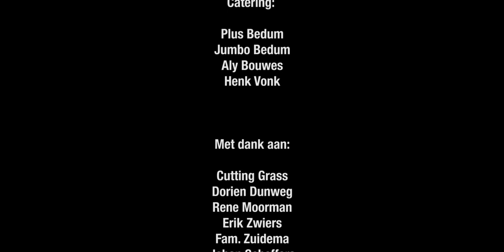Damian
De korte film Damian vertelt het verhaal van Damian, die verkleed als 'De Dood' op een Famous Dead party verschijnt. Het is voor hem een terugkeer naar het dorp waar hij vandaan komt en naar zijn vriendin van toen, die het feest organiseert. Op het feest gebeurt van alles wat er op een feest gebeurt, maar slaat ook de vonk weer over tussen Damian en zijn vriendin van vroeger Lotte. De volgende ochtend komt alles in een ander daglicht staan.

In november 2018 waren we genomineerd voor de Noorderkroon in de categorie amateur film

Met Albert Hidding en Annegeerte Aanderwiel

script en regie: Nico van der Wijk
muziek en geluid: Dion Bouwes
camera en edit: Geert Marissen
cinematografie: Ralf Onvlee

Visagie: Sandor Ploegman-Stam
Productieleiding: Iede Koffeman
Muziek: Cutting Grass
Kostuums: Albert Kool & Louis Scheffer

Ook met: Thereza Langeler Gerard Ritzema van Eck Sarah Lukken Arjan de Vries Pamela Wolters Jeroen Eefting Tomas Visser Ilse de Bruin Jan Willem Cock Achsa Prins Linda Tuiten Jos Lodewegen Marieke Lubbers Laura Westra Moyra Ruiter van de Woude

Met dank aan: Rene Moorman Henk Hilbering Rik Hoogstra Dorien Desing Stap Kostumcentrale Plus Jeroen Juch Jumbo Bedum trefcentrum Bedum Ben Huisjes